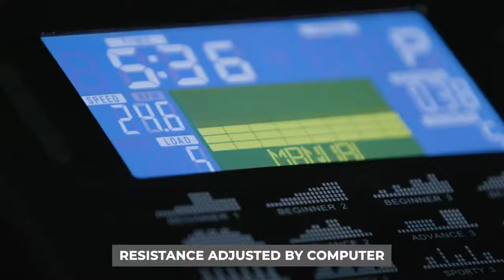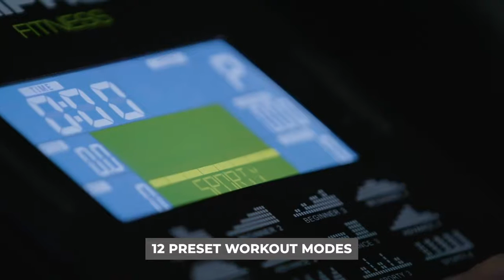Велотренажер Zipro Rook iConsole+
Купить велотренажер Zipro Rook iConsole+ в Украине или в Киеве с доставкой можно на сайте
👉 zhelezzo.ua